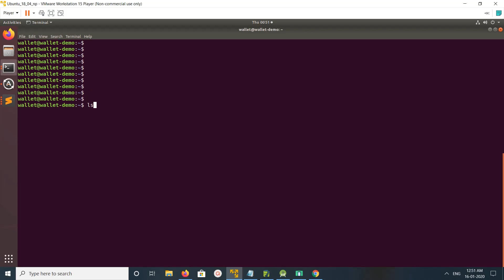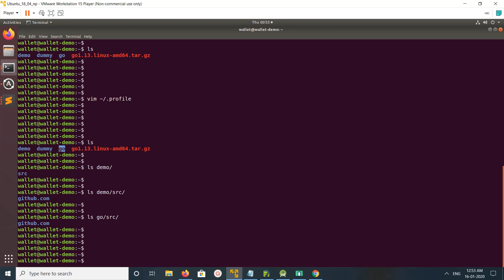How to Specify Multiple GOPATH Directories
Can I set multiple $GOPATH
golang go